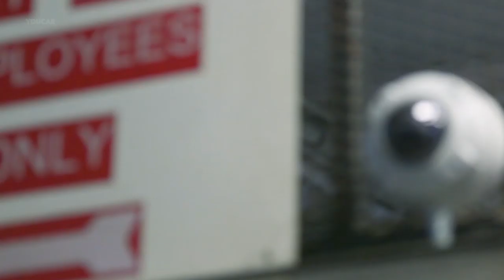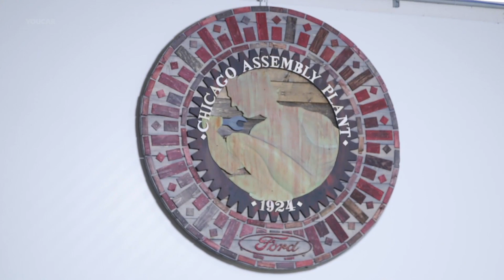2021 Ford Explorer – ASSEMBLY PLANT – American Car Factory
Ford Chicago Assembly Plant and Training Center - 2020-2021 Ford Explorer production line